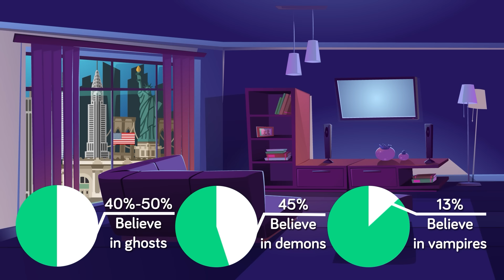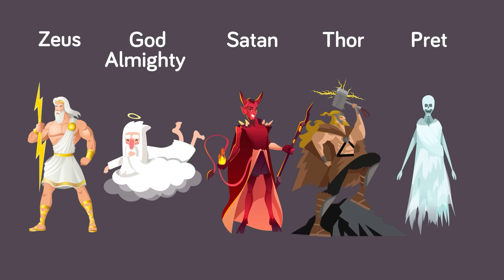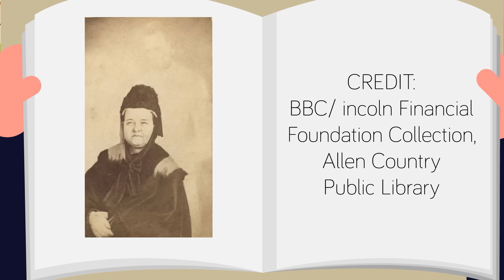Scientists Finally Explain Why We See Ghosts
If you are one of the few who claim to have seen a ghost scientists may finally have the reason why! Check out today's new spooky video that takes a look at if ghost encounters are real and if evil spirits can actually haunt you!